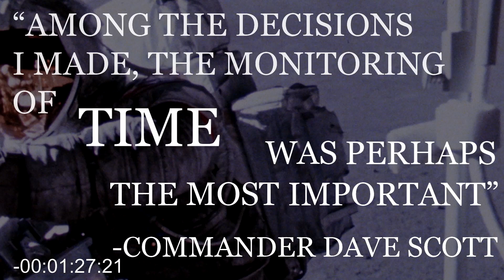Apollo 15 Lunar Surface Chronograph at Live Auction Event by RR Auction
Live auction on Thursday October 22nd at 7:00 pm ET, at RR Auction's Boston Gallery.